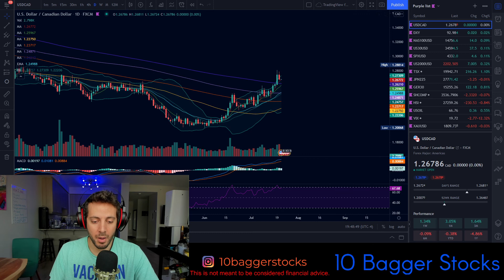QQQ SPY TSX BND USD CAD - Markets still looking strong and healthy - Pro Technical Analysis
Going to take a look at the indexes S&P500, Nasdaq, Dow Jones and the TSX, as well as the USD/CAD currency pair and BND etf. Which way are the markets headed? Let's take a look

This is not meant to be considered investment or tax advice. I am not a licensed financial advisor or accountant.